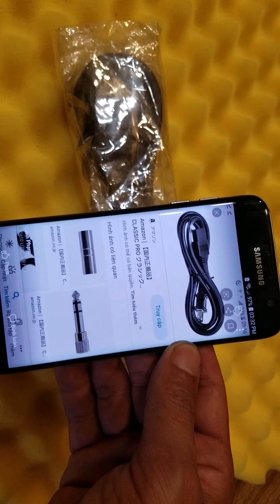dây nguồn hiend đt 0986114996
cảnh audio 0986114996